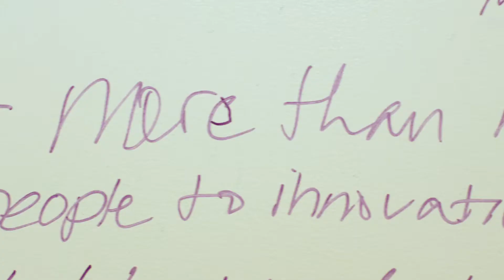Inspired by Nature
At Checkerspot, we unlock nature's potential through biomanufacturing.

Checkerspot designs performance materials at a molecular level, by optimizing microalgae to biomanufacture unique oils produced in nature, but not previously accessible at commercial scale. Our innovation is fueled by human spirit and creativity, and brought to fruition through collaboration and community.

Produced by:
Filmsight

Additional cinematography by:
Level 1
GRIT Visual
Eliel Hindert